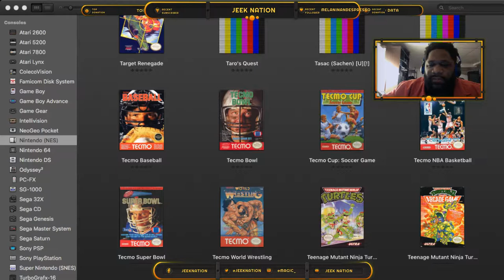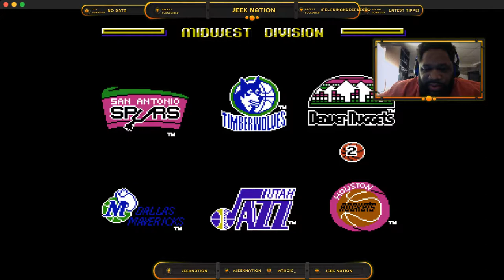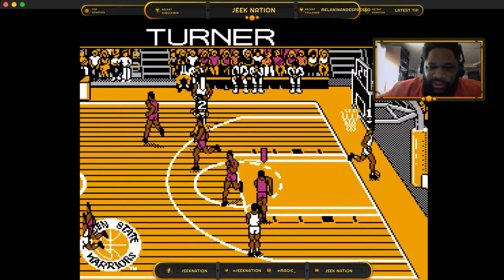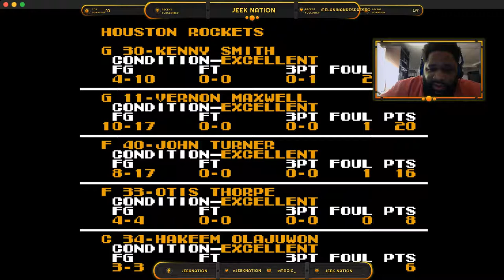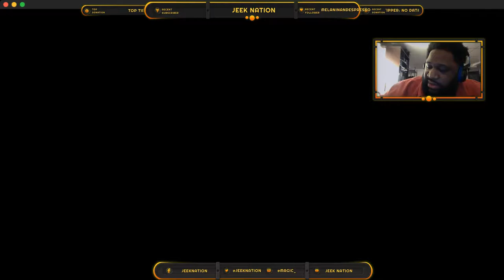Let's Play | NES Retro Gaming | Twitch Stream of Tecmo NBA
Join Rockinmrmagic as he plays NES classic Tecmo NBA Basketball while watching game 5 of the Warriors vs Rockets. NBA Playoffs has got Rockinmrmagic hyped!

Who will win in a 1992 match up of the Warriors vs Rockets? East vs West All Stars?